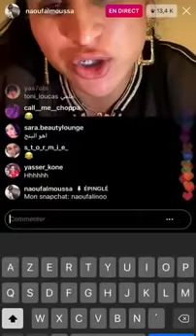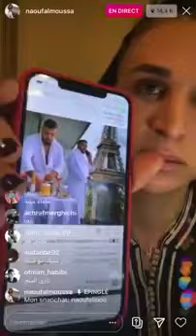لايف انستقرام الهربة صوفيا كلاشات لبنجج_--------‍♀(360P)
3lach ya badr hari,
9isat badr hari,
badr hari 9nitra